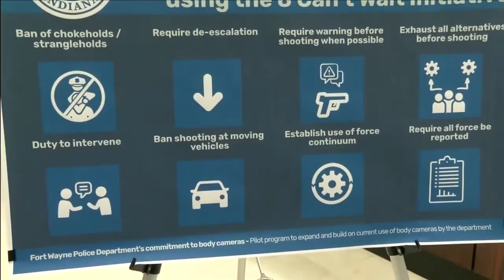Police reform commission set to launch; more oversight of police practices could result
The increased use of body cams by Fort Wayne city police figures to be one of the major issues that Mayor Tom Henry's Commission of Police Reform and Racial Justice will dive into when the panel starts meeting Tuesday.